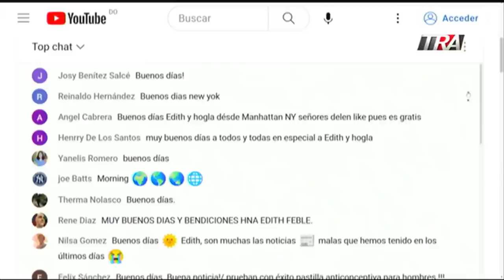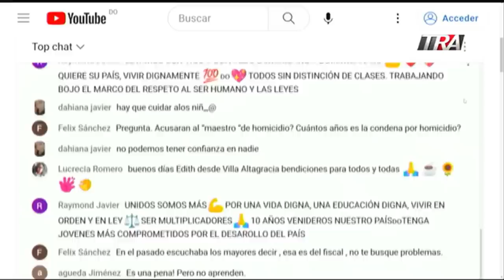"Yo fui a la universidad donde el profesor de mi hija", testimonios de padres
Canal Oficial Periodista Edith Febles